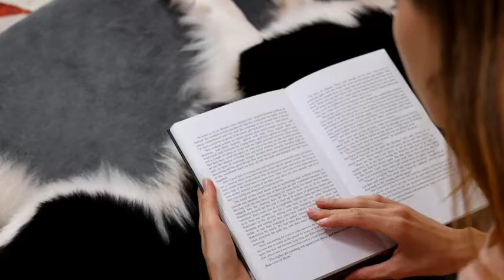Dog Bed, Bolster Dog Beds for Medium/Large/Extra Large Dogs - Foam Sofa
asalam walikum and good day everyone!